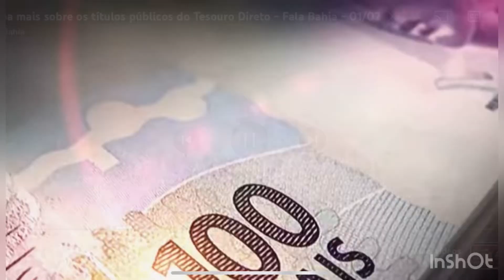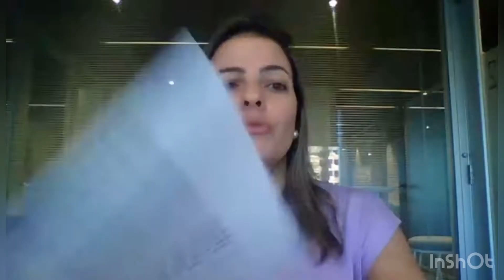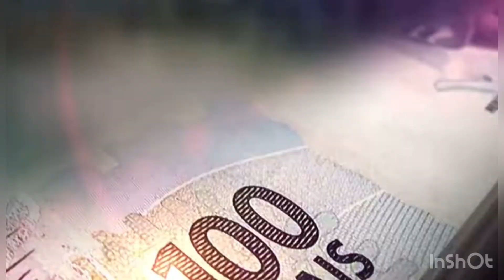Qual a diferença dos tipos de Tesouro Direto - Título Público ? Tesouro Selic, IPCA e Prefixado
No quadro “Minha Grana” desta semana do @FalaBahia_ , na @BahiaFM88 , falamos sobre  as diferenças dos tipos de títulos públicos: Tesouro Selic, Tesouro IPCA + e Tesouro Prefixado - Veja como funciona cada um deles!